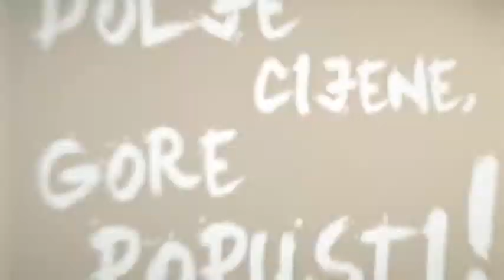Crno Jaje - DiaCor - WantAD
* NOVO!!! Zagreb i Rijeka - Provjerite stanje svog organizma preciznom dijagnostikom u DiaCor centrima za samo 190 kn!

* NOVO!!! WantAd / PR & Event manager ili Marketing & Account manager u Zagrebu i Rijeci